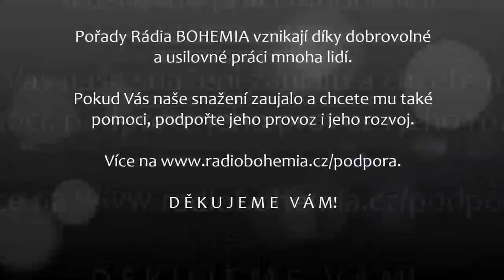2017-12-24 - Bělostný oříšek Popelčin (16.), pohádka O obchůdku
Víte, že v každé naší pohádce je ukrytý zářivý poklad? Poslouchejte pohádky pro malé i velké, které jsou oproštěné od negativních vlivů moderní doby.

Pořady Rádia BOHEMIA vznikají díky dobrovolné a usilovné práci mnoha lidí. Pokud Vás naše snažení zaujalo a chcete mu také pomoci, podpořte jeho provoz i jeho rozvoj finanční částkou na náš účet: 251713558 / 0300 ( CZK ) – ERA – Poštovní spořitelna.

DĚKUJEME VÁM !